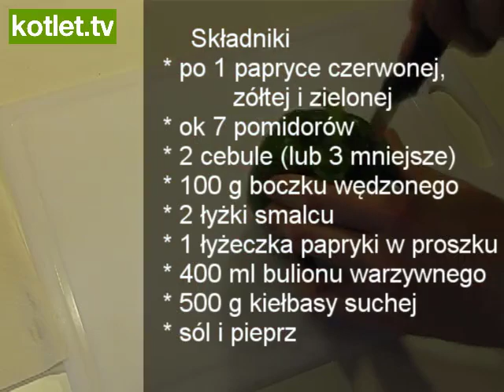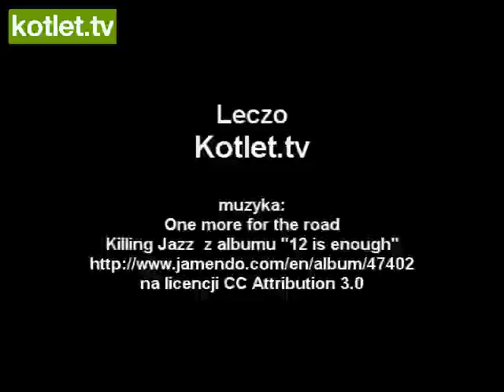Leczo z kiełbasą od kotlet.tv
Najlepsze leczo, robione przez mojego Męża, który robi wyjątkowo smaczne leczo. Polecam